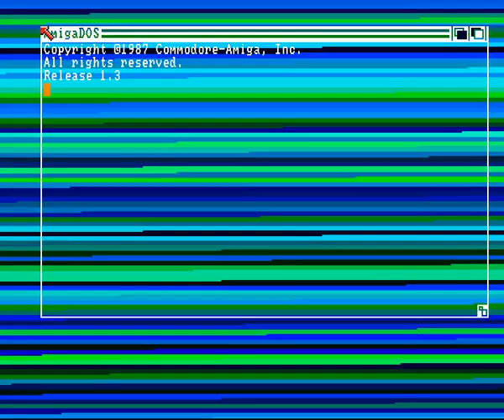Subway & Scoopex - Dragons Of Flame Cracktro Amiga Intro